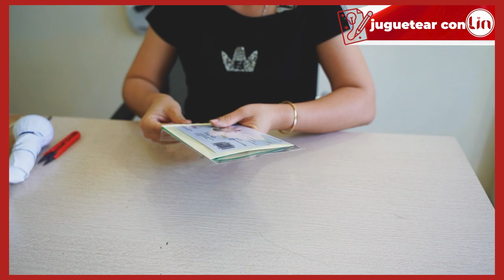¿Cómo hacer una tarjeta 3D Pop - Up Flor? Idea de manualidades con LINPopUp, Hibiscus, Flores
Crea una tarjeta Pop Up.
Con esta idea de manualidades puedes hacer muchas flores diferentes en 3D Pop Up Cards de papel. Bienvenidos a esta creativa manualidad de tarjetas pop up del canal LINPopUp Cards. ¡Haz una tarjeta pop up 3D de papel con LINPopUp, con el motivo margaritas, mariposas! En este vídeo te mostramos cómo hacer la tarjeta LINPopUp. Verás que el 90% de la tarjeta está hecha a mano. También es posible hacer esta tarjeta pop-up de flores uno mismo. Sin embargo, las partes individuales del ramo de flores tienen que troquelarse o recortarse. Para esta manualidad se necesita papel, pegamento, tijeras, aguja e hilo. Esta tarjeta de papel puede utilizarse como tarjeta de felicitación en diversas ocasiones, como cumpleaños, felicitaciones, el Día de la Madre o para felicitar a alguien. La tarjeta de flores también se puede regalar a amigos, amigas, mamá y papá. También es un regalo estupendo para el Día de la Madre, el Día de San Valentín o como tarjeta de cumpleaños. En nuestro canal encontrarás muchas más ideas de manualidades, como otra tarjeta con flores como rosas, girasoles, tulipanes, lavanda, que también es un buen regalo DIY.

1. los materiales y herramientas que necesitarás para tu tarjeta pop-up.
2. cómo planificar y preparar el diseño de tu tarjeta.
3. Instrucciones paso a paso para cortar, plegar y pegar los elementos.
4. consejos y trucos para que tu tarjeta pop-up sea aún más impresionante.
5. ideas para diferentes diseños de tarjetas pop-up y ocasiones.

No se limite a enviar una tarjeta de felicitación, ¡envíe felicitaciones LIN POP UP art! ➽ No se limite a enviar una tarjeta, ¡envíe LIN Pop Up art!

✉ En el canal LIN ArtDesign encontrarás▼
➳1. Todos los diseños de tarjetas LIN POP UP para todas las ocasiones ✔
➳2. Consejos interesantes para hacer tarjetas pop up tú mismo ✔
➳3. Rompecabezas en 3D ✔

✅🔔 Podrías pedir las tarjetas LIN POP UP y el resto de productos de manualidades creativas en nuestra tienda

◄ PARA MÁS INFORMACIÓN SOBRE LIN, HAGA CLIC AQUÍ▼.